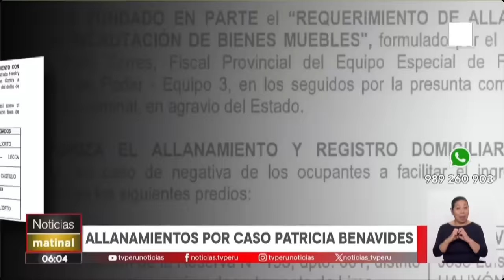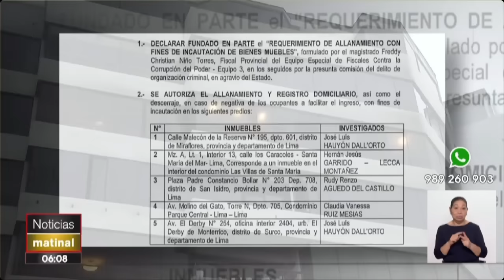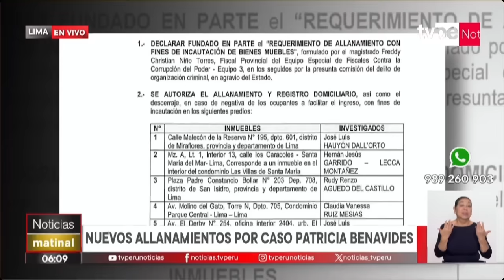Patricia Benavides: realizan allanamiento de viviendas de asesores de exfiscal de la nación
🔴 Ahora | El Equipo Especial de Fiscales contra la corrupción del poder y la Policía Nacional realizan un operativo de descerraje y allanamiento de viviendas y oficinas de asesores y personas vinculadas a la exfiscal de la nación, Patricia Benavides.